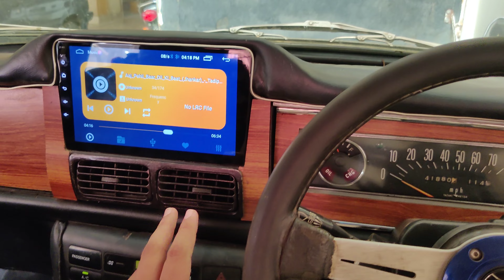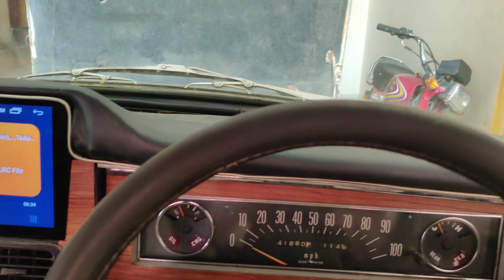Toyota Corona 1968 Model || Faster than Civic Turbo || Review || original Condition